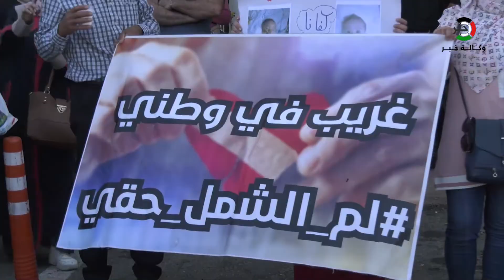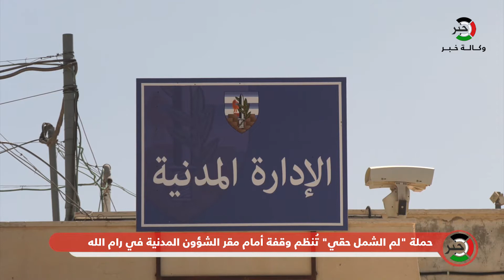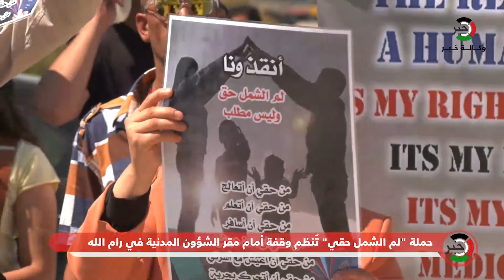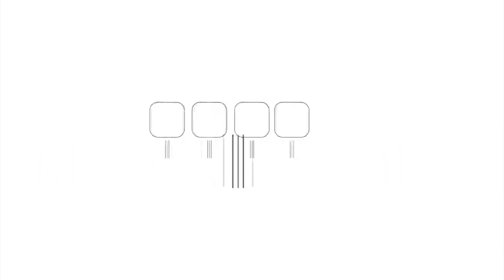حملة "لم الشمل حقي" تُنظم وقفة أمام مقر الشؤون المدنية في رام الله